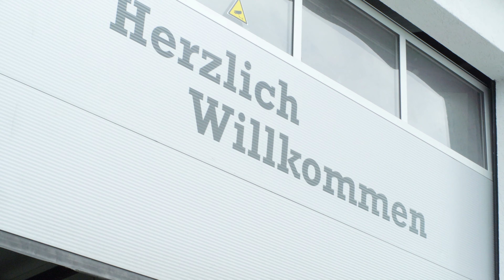Autohändler in Rastede | zs-kfz.de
Kauf und Verkauf von Gebrauchtwagen vom Expertenteam

Sie sind auf der Suche nach einem hochwertigen Gebrauchtwagen, der Sie garantiert nicht im Stich lässt? Sie möchten Ihren Pkw oder Kleintransporter verkaufen und einen guten Preis erzielen? Schön, dass Sie zu uns gefunden haben! Seit über 10 Jahren ist Z&S KFZ-Handel als seriöser Autohandel mit Sitz in Rastede für Sie da.

Kundenzufriedenheit steht für uns seit jeher an erster Stelle! Unser freundliches Team berät Sie beim An- und Verkauf von Fahrzeugen umfassend und persönlich und hat immer ein offenes Ohr für Ihre Anliegen.

Im Folgenden möchten wir uns und unsere Leistungen vorstellen.

Der Autohändler Ihres Vertrauens:
Was können wir für Sie tun?
Ihr neues Kfz wartet auf Sie!

Wer einen Gebrauchtwagen sucht, sollte sich nicht an irgendeinen Autohändler wenden oder sich gar auf windige Privatverkäufe einlassen – denn im Verkehr hat Sicherheit immer höchste Priorität. Unser Gebrauchtwagenhandel steht für den Verkauf geprüfter Autos und Kleintransporter mit aktueller Inspektion und TÜV. Natürlich zum fairen Preis und mit der Möglichkeit einer bequemen Finanzierung. Besuchen Sie uns in Rastede und finden Sie auf rund 2000 m² Außenfläche unter über 120 Fahrzeugen Ihr neues Wunsch-Kfz. Hier finden Sie bereits eine Auswahl unserer aktuellen Top-Angebote.